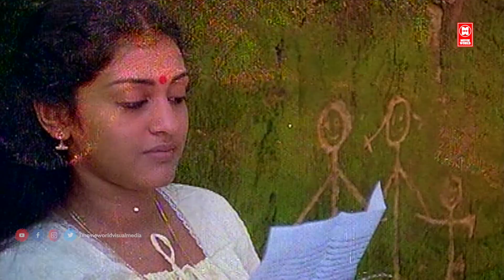ഇതൊന്നും കഴിയുന്നതുവരെ നെഞ്ചിൽ തീ ആയിരുന്നു..!! | Oru Minnaminunginte Nurunguvettam | Parvathy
Name : ORU MINNAMINUNGINTE NURUNGU VETTAM
Director : Bharathan
Actor : Nedumudi Venu
Actress : Parvathy
Story : John Paul
Producer : Babu Thiruvalla
Lyricist : ONV Kurup
Banner : Symphony Creation

|| ANTI-PIRACY WARNING ||

*COPYRIGHT PROTECTED*